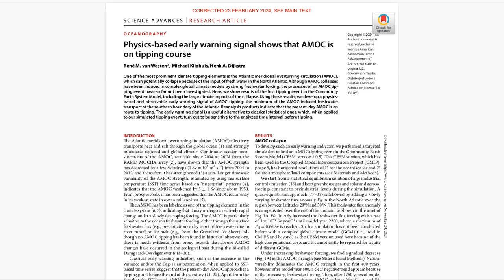Physics-based early warning signal shows that AMOC is on tipping course | Significant cooling in EU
Ever wondered how ocean currents could shape the future of our planet? Dive into groundbreaking research revealing the Atlantic Meridional Overturning Circulation (AMOC) is nearing a tipping point. Discover the science behind this climate phenomenon and its global consequences! For example, significant cooling in Europe. What if it suddenly became 5–15 °C colder in some regions of Europe?

FAQ:
What is the AMOC and why is it important?
The Atlantic Meridional Overturning Circulation (AMOC) is a large system of ocean currents that acts like a global conveyor belt, transporting warm water from the tropics to the North Atlantic and colder water southward. This heat transfer significantly influences regional and global climate, particularly in Europe.

Is the AMOC at risk of collapse?
Yes, the AMOC is considered a climate tipping element, meaning it could undergo a rapid and significant change under gradual forcing. The primary concern is freshwater influx into the North Atlantic, primarily from melting ice sheets and increased precipitation, which can disrupt the AMOC's delicate balance.

Are there signs that the AMOC is approaching a tipping point?
This study provides evidence that the AMOC is indeed approaching a tipping point. A key indicator is the decreasing trend in freshwater transport by the AMOC at 34°S, denoted as FovS. Reanalysis data show a negative FovS trend over the past 40 years, indicating a weakening AMOC and a potential shift towards collapse.

What is FovS and why is it a significant indicator?
FovS represents the net freshwater transport by the AMOC at 34°S. It's a crucial measure of the salt-advection feedback, which amplifies freshwater perturbations in the North Atlantic. A more negative FovS implies a stronger salt-advection feedback, further destabilizing the AMOC.

How does the FovS minimum signal an impending AMOC collapse?
The study identified a minimum in FovS shortly before the simulated AMOC collapse. This minimum occurs because, as the AMOC weakens, it transports less salinity into the Atlantic. This disrupts the balance with freshwater forcing, leading to a buildup of freshwater in the North Atlantic and further weakening the AMOC.

What are the potential consequences of an AMOC collapse?
An AMOC collapse would have severe global consequences, including:
- Significant cooling in Europe: Potentially by 5-15°C in some areas, due to reduced heat transport.
- Shifts in precipitation patterns: Affecting regions like the Amazon rainforest, leading to ecosystem disruptions.
- Sea-ice expansion: Affecting both the Arctic and Antarctic, with further climate impacts.

How do these findings compare to previous research?
This is the first study to simulate an AMOC collapse in a complex global climate model under realistic forcing. Previous studies relied on idealized models or extreme freshwater forcing scenarios. These findings confirm the AMOC's sensitivity to freshwater forcing and highlight the potential for a collapse under current climate change trends.

What are the implications of this research for the future?
This research emphasizes the urgency of addressing climate change and mitigating freshwater influx into the North Atlantic. Continuous monitoring of FovS is crucial to track the AMOC's stability and potentially predict a collapse. Further research is needed to refine our understanding of the AMOC's tipping point and its potential impacts.

Main Themes:
- AMOC Tipping Point: The Atlantic Meridional Overturning Circulation (AMOC) is crucial for Earth's climate, transporting heat and salt. This study shows an AMOC tipping event in a global climate model (CESM), marked by an abrupt collapse under increasing freshwater.
- Early Warning Signal: A new physics-based early warning signal for AMOC tipping is identified: the minimum of AMOC-induced freshwater transport at 34°S (FovS). This is based on the salt-advection feedback mechanism.
- Present-Day AMOC: Reanalysis data shows a significant negative trend in FovS over the past 40 years, indicating the AMOC is nearing a tipping point.

Video Title:
'Physics-based early warning signal shows that Atlantic Meridional Overturning Circulation (AMOC) is on tipping course'

📖 Resources:
Read the paper written by René M. van Westen, Michael Kliphuis and Henk A. Dijkstra